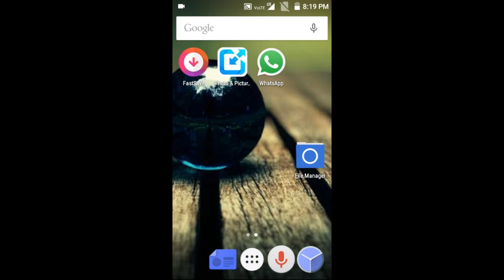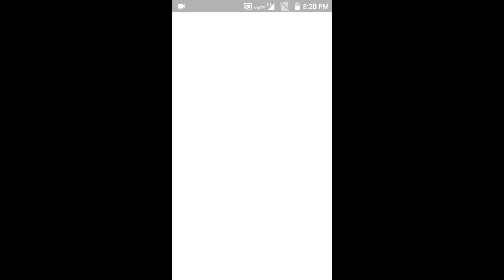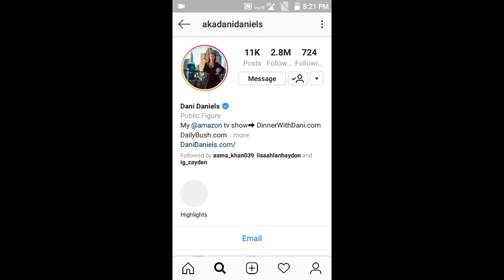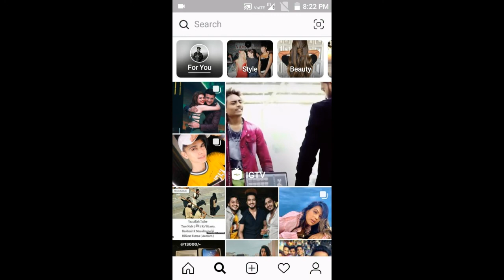100% working trics |aapki story blue tick account wale dekhenge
hello dosto
ye bohot hi badhiya tarika he dostou ye mene khud try kia he aur meri story roz 5,6 blue tick account wale dekhte he aap bhi ye trick use kare aur mujhe comments box me jarur bataye